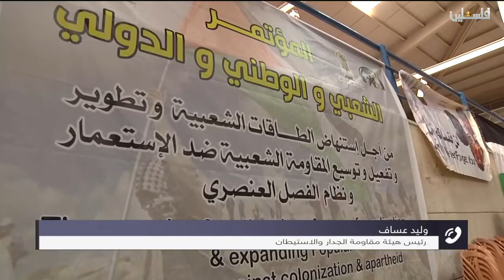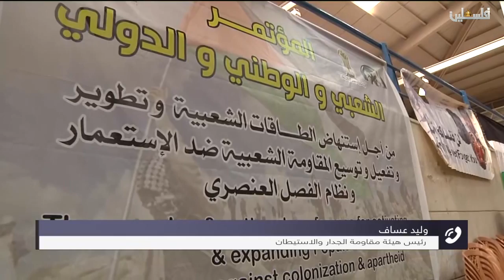ملف اليوم - أبرز مخرجات المؤتمر الوطني والشعبي والدولي للمقاومة الشعبية 2019/10/26